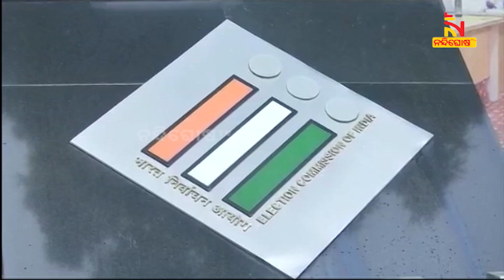୨୦୧୮ ନିର୍ବାଚନରେ ଏହି ୫ ରାଜ୍ୟରେ କେଉଁ ଦଳକୁ ମିଳିଥିଲା କେତେ ଆସନ ? | NandighoshaTV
ଆସନ୍ତୁ ନଜର ପକାଇବା ୨୦୧୮ ନିର୍ବାଚନରେ ଏହି ୫ ରାଜ୍ୟରେ କେଉଁ ଦଳକୁ ମିଳିଥିଲା କେତେ ଆସନ  । ଆଉ କେଉଁ ରାଜ୍ୟରେ କିଏ ଗଢିଛି ସରକାର

* DishTV Channel No: 1367
* Airtel Digital TV Channel No: 611
* TATASky Channel No: 1779
* hathw@y Channel No: 731
* Ortel Channel No: 707
* Videocon d2h Channel No: 840
* SITI Channel No: 17 & 458
* GTPL Channel No: 719
* SUN Direct Channel No: 667
* Asianet Channel No: 219